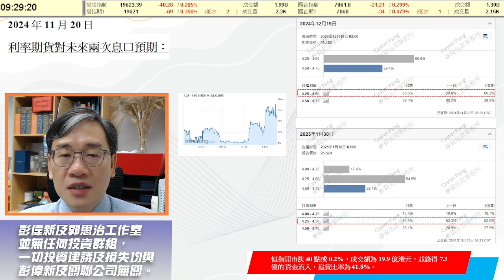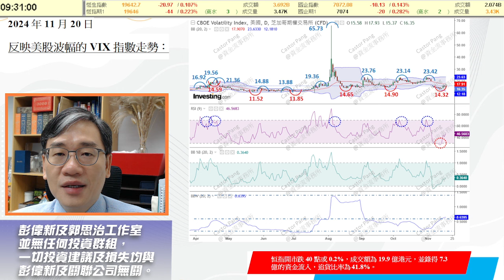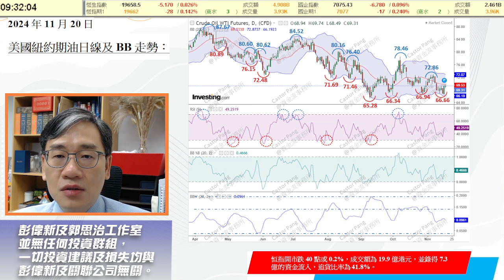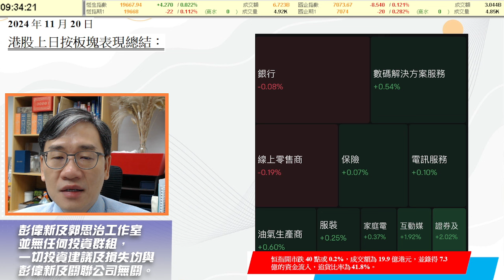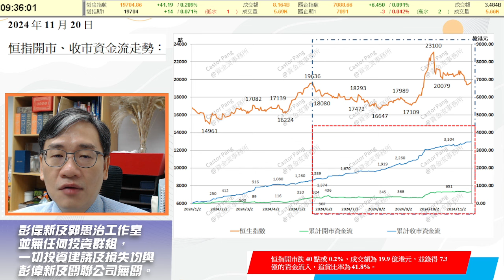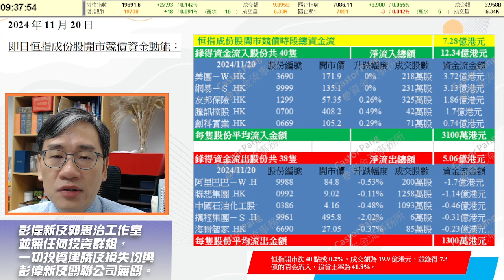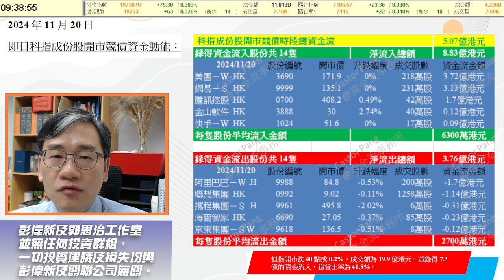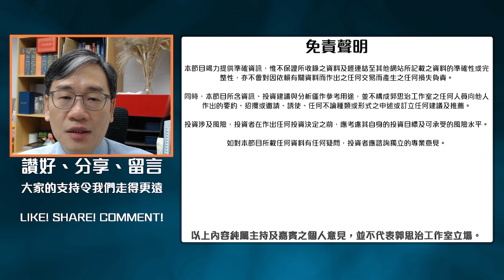【資金流事務所】無新消息 再炒股不炒市？長線買績優股？彭偉新 2024-11-20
港股開市分析：
2024年11月20日開市前競價時段指數表現及資金流狀況：
恒指開市競價時段下跌40點，報19623點。流入資金7.3億港元，追貨比率為 42%：
港股今日走勢下跌，三個主要指數全線向下，開市競價時段的總成交額為19.9億港元，其中，恒生指數開市時下跌40.28點或0.2%，報19623.39點，成交額為17.41億港元；至於國企指數開市時下跌21.21點或0.3%，報7061點，成交額為13.9億港元；另外科技指數則在開市時下跌22.67點或0.52%，報4372.37點，成交額為12.59億港元。而三個指數成交佔大市成交額的比重分別為87.5%、69.8%及63.3%。至於恒指成份股錄得升幅的股份有12隻，而錄得跌幅的股份則有38隻，令到升跌比率為0.32比1；而國指成份股錄得升幅的股份有2隻，而錄得跌幅的股份則有27隻，令到升跌比率為0.07比1；另外，科指成份股錄得升幅的股份有6隻，而錄得跌幅的股份則有14隻，令到升跌比率為0.43比1。

恒指成份股之中，流入對流出分別為 40 隻對 38 隻，流入對比流出的比率為 1.05 比 1：
以三個指數的成份股計，恒指成份股之中，錄得資金流入的股份有40隻，而錄得資金流出的股份則有38隻，令到升跌比率為1.05比1。至於國指成份股中，能錄得資金流入的股份有20隻，而錄得資金流出的股份則有27隻，令到升跌比率為0.7比1。另外，科指成份股錄得資金流入的股份有14隻，而錄得資金流出的股份則有14隻，令到升跌比率為1比1。

在三個主要指數中，恒指成份股在開市前競價時段錄得7.28億港元的資金流入，追貨比率為41.85%，至於國企指數成份股在開市前競價時段錄得4.45億港元的資金流入，追貨比率為32%，另外，科技指數成份股在開市前競價時段錄得5.07億港元的資金流入，追貨比率為40.23%。

開市錄得最多資金流入的成份股為美團－Ｗ (3690.HK)；錄得最多資金流走的成份股為阿里巴巴－Ｗ (9988.HK)：
恒指成份股的資金以流入為主，並絕大部份集中在首 5 隻股份中最大 5 隻資金流入的恒指成份股總額為 11.1億港元，至於最大 5 隻資金流出的恒指成份股總額為 3.8億港元，令到恒指成份股中，流入對流出金額的比率為 2.9 比 1 。恒指成份股在開市競價時段未算強勁，早段流入的資金達7.28億港元，至於，恒生指數成份股的追貨比率為41.85%，資金流入但可惜追貨比率仍然較低，未能反映出投資者積極看好，預期恒指仍然能維持上升，但升幅仍然有限。各成份股中，錄得最大資金流入的藍籌股為美團－Ｗ (3690.HK)，競價時段流入了3.72億港元的資金。而錄得最大資金流出的藍籌股則為阿里巴巴－Ｗ (9988.HK)，開市競價時段流出1.7億港元的資金。

恒生指數今日開市競價時段的資金動能比率為2.4 比 1，資金動能較強：

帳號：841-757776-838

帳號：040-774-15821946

👍🏻讚好Facebook 專頁：
♥️郭思治工作室：
🌎追蹤Instagram：
💪🏻股壇大隻佬－郭sir 郭思治 Kwok.sir：